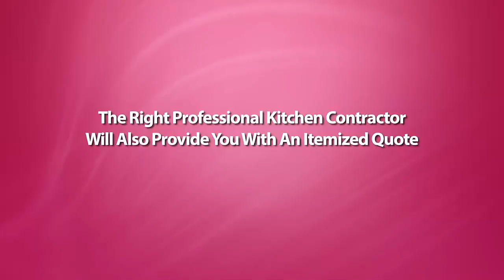Kitchen Cabinets Gallatin TN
Gallatin TN

Bathroom Cabinets Gallatin TN
Cabinet Makers Gallatin TN
Cabinet Gallatin TN
Cabinets Gallatin TN
Custom Cabinets Gallatin TN
Kitchen Remodel Gallatin TN
Kitchen Remodeling Gallatin TN
Granite Gallatin TN
Granite Countertops Gallatin TN
Kitchen Design Gallatin TN